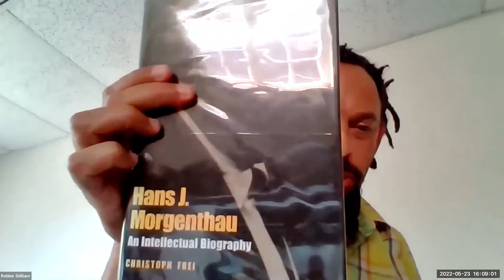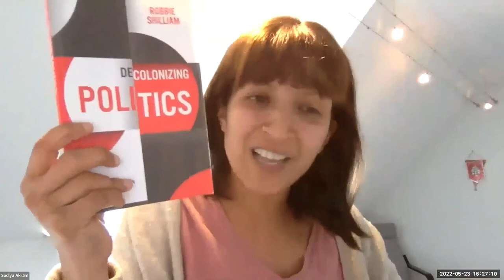Decolonizing Politics Symposium - 23 May 2022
This online roundtable event discussed Professor Robbie Shilliam's book, Decolonizing Politics, which offers a lens through which to decolonize the main themes and issues of political science - from human nature, rights, and citizenship, to development and global justice. Drawing on a published symposium in Identities: Global Studies in Culture in Power, speakers explored the approaches within Decolonizing Politics to introduce a range of intellectual resources from the (post)colonial world to think through the same themes and issues more expansively.